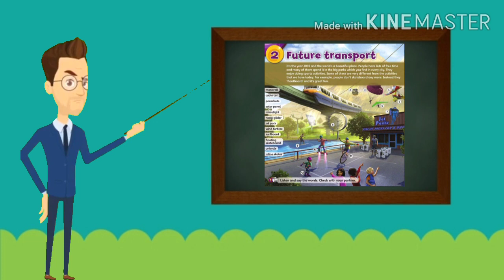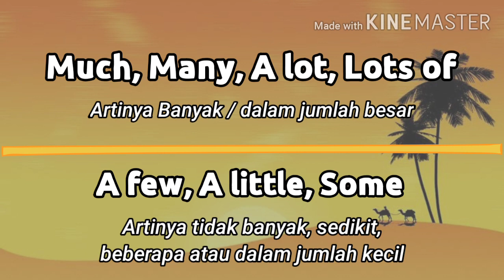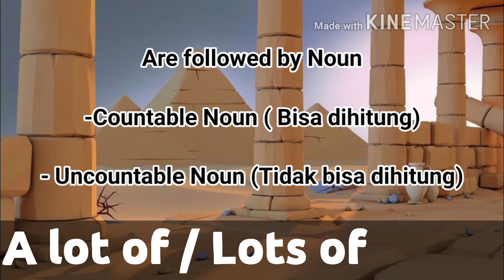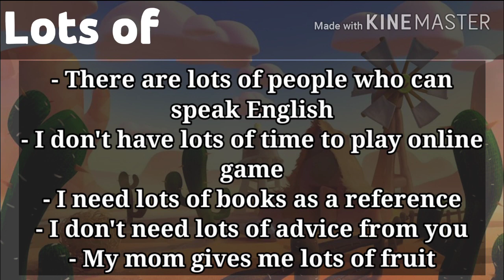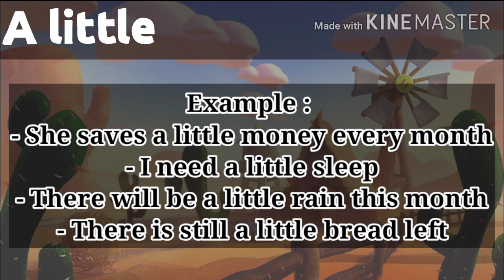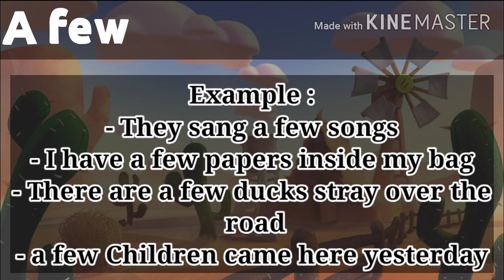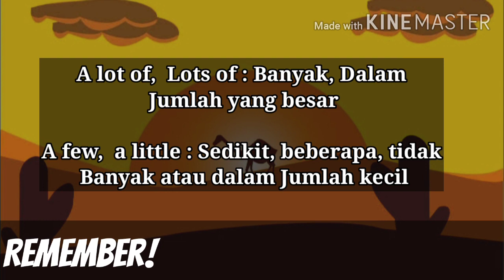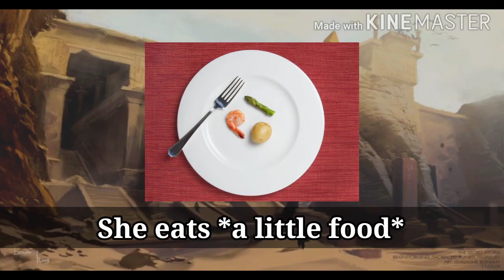Quantifiers : A lot of, lots of, a little and A few